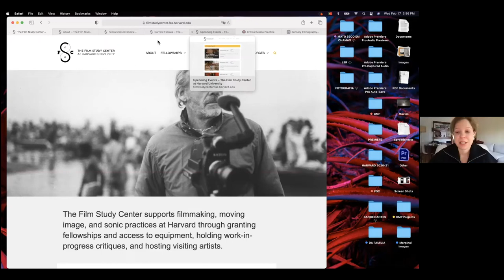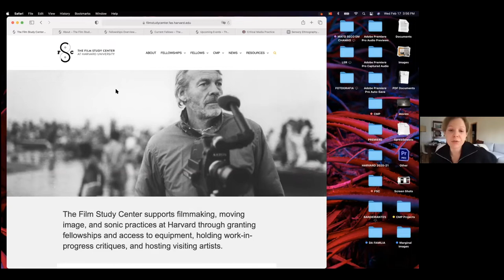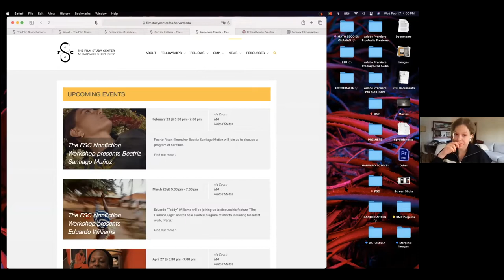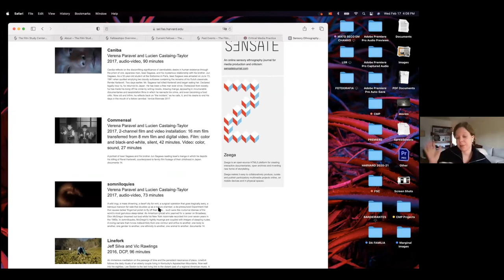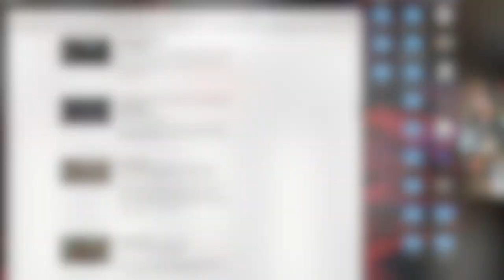Film Study Center at Harvard Sensory Etnography Lab— Joana Pimenta